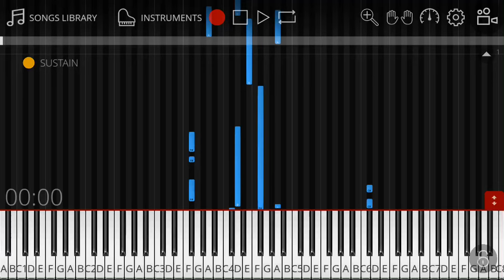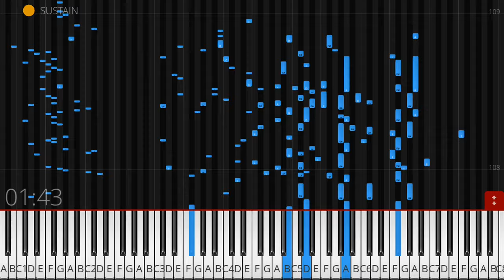MrMidi 6000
Description